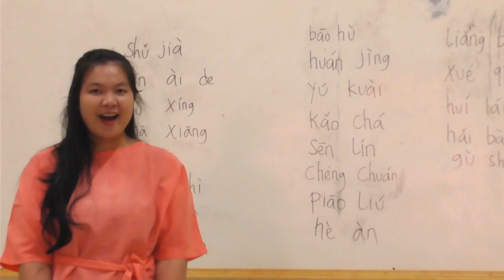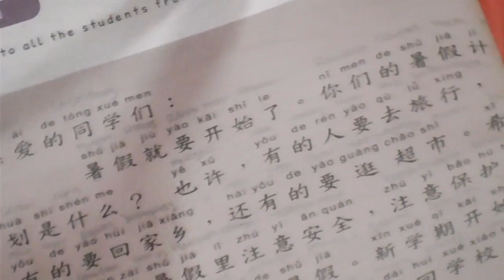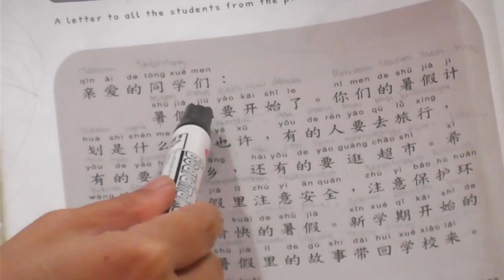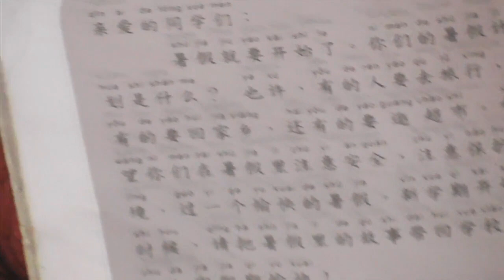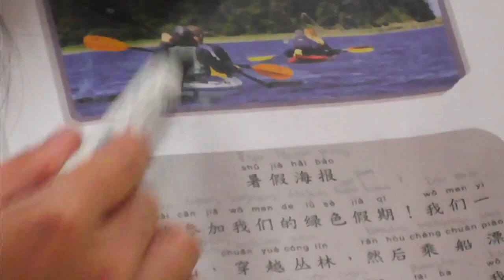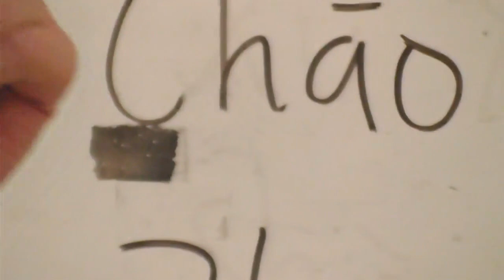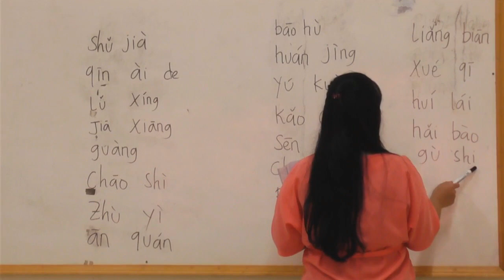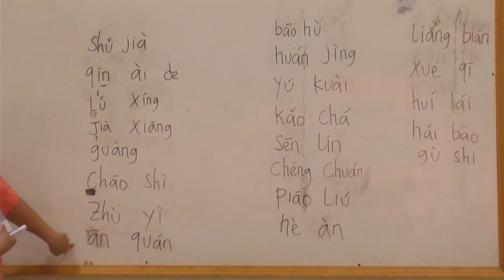Belajar Mandarin; Liburan Musim Panas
huruf q dalam bahasa mandarin dalam pelafalan bahasa. indonesia dibaca
7 bahasa mandarin
i love u bahasa mandarin
bahasa mandarin virus corona